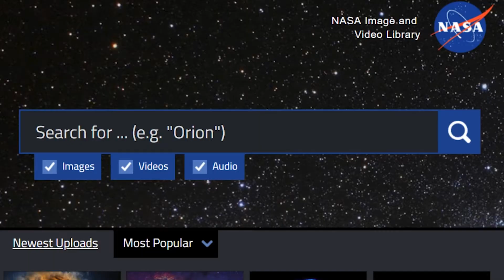NASA Copyright FREE AMAZING Video & Photography You Can Use!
Cool space photos, videos and audio
COPYRIGHT FREE!

Nasa released this over a year ago, but I discovered it this week. If you are into graphic design or video you may be able to pull out some cool photos you can use for your own business or videos.

Most of the videos on the site are mini-documentaries, but there are some neat clips within them.

Let me know if you have ever used this site: